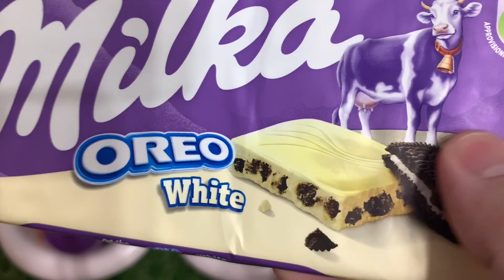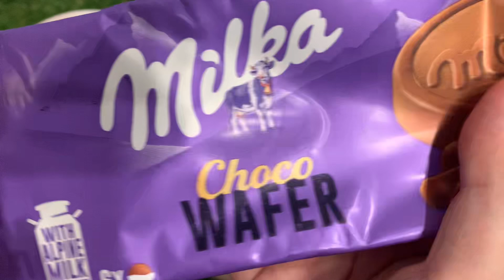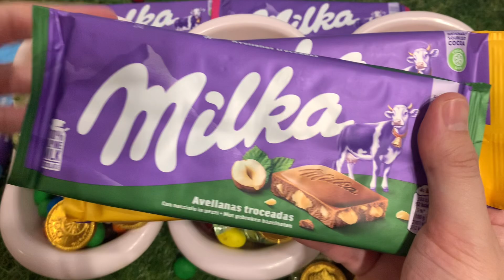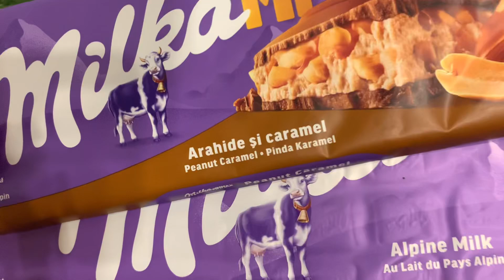Asmr video lots of milka chocolate and m&m's chocolate will be poured into 3 bathtubs!